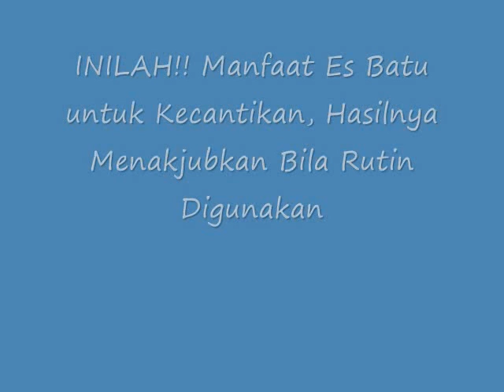INILAH!! Manfaat Es Batu untuk Kecantikan, Hasilnya Menakjubkan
Manfaat Es Batu untuk Kecantikan Hasilnya Menakjubkan